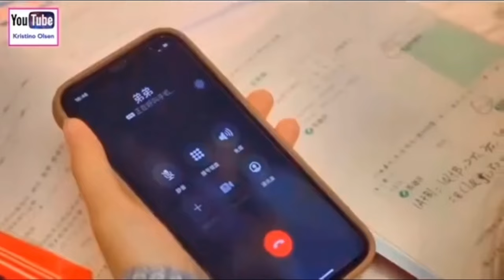Karen new song 2024